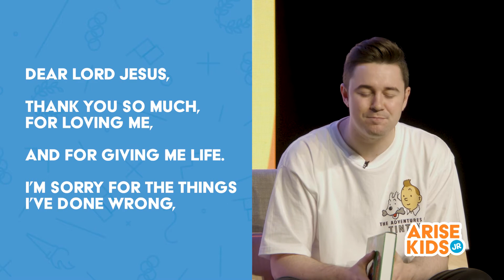WINNER WINNER | ARISE KIDS JR Episode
Join the ARISE KIDS JR team for our "Winner Winner" episode. We believe we are all made victorious through Christ who is the ultimate winner. Harry teaches us about how we can always have the victory because Jesus lives in us! PLUS we play some epic fun games, worship together and more!

0:00 - Intro
0:45 - Praise
3:35 - Message
8:41 - Game
10:32 - Memory Verse
11:43 - Outro